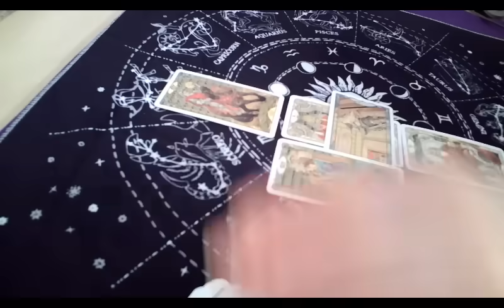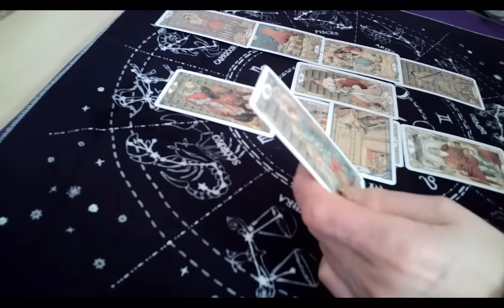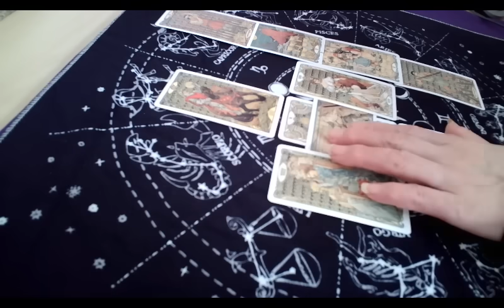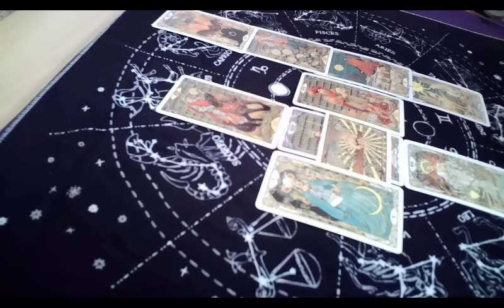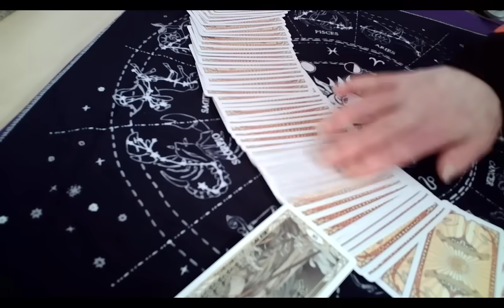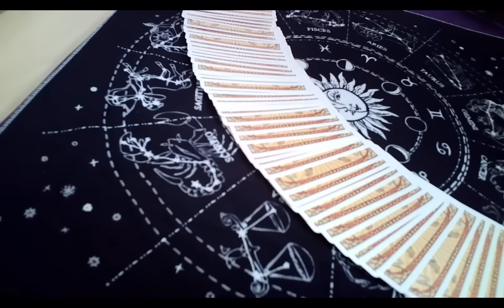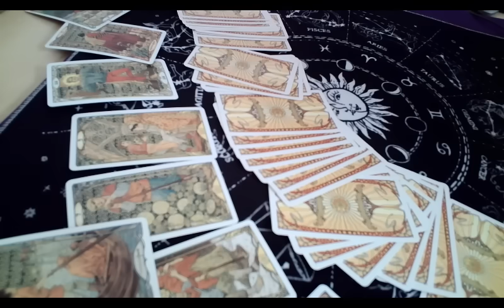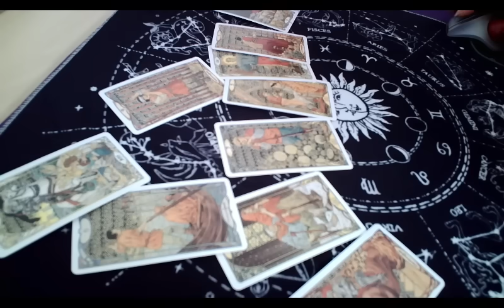일본에 붙어서 대한민국을 통째로 삼키는 바이든. (All rights reserved, 저작권 침해시 고발)